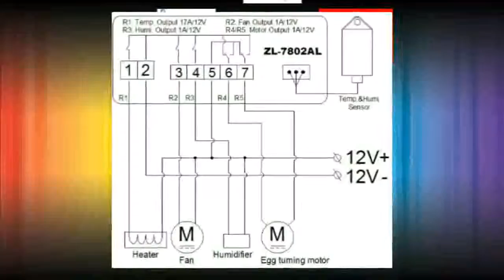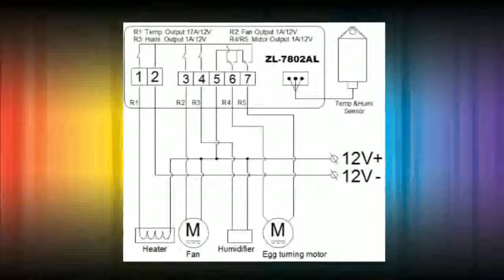Temperature Humidity for incubator, Multifunctional Automatic Incubator, Incubator Controller, Lilyt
description -  Temperature Humidity for incubator, Multifunctional Automatic Incubator, Incubator
Controller, Lilytech